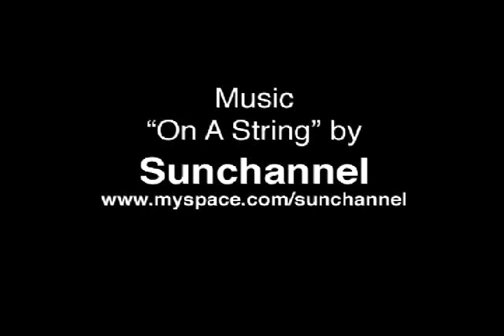Hyperspacestudios Mascot - "Trippy" the rabbit with 3 ears!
Hyperspacestudios.com would like to announce the new mascot "Trippy"!  What makes Trippy unique??  Trippy is a rabbit with 3 ears, and he lives in Hyperspace.